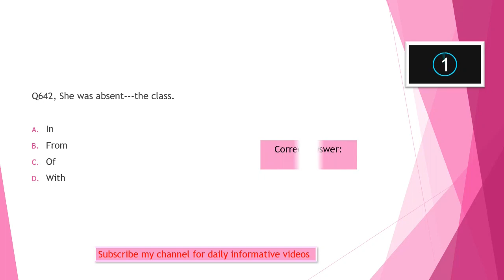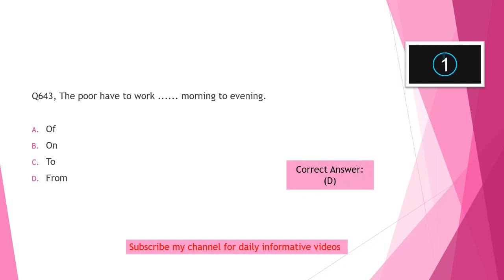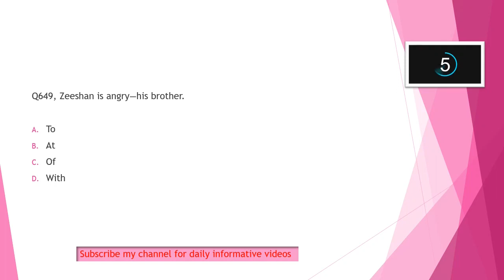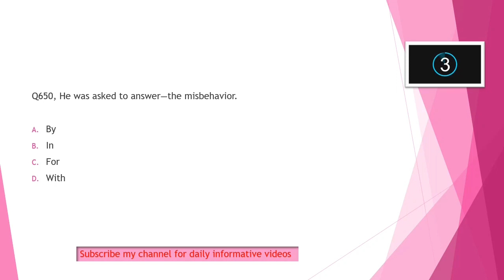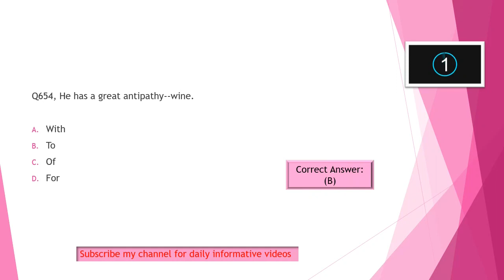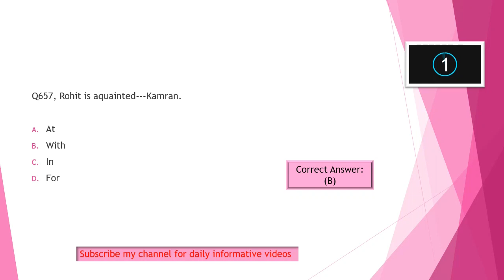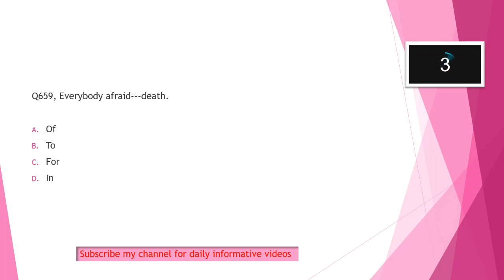Preposition exercise| Practice set for all competitive exams| Part 33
Assalam-o-alaikum...!